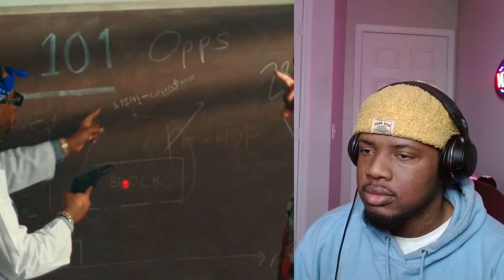Lil Mabu Said the N Word?!! Fivio Foreign - TEACH ME HOW TO DRILL (Official Music Video) reaction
Lil Mabu x Fivio Foreign - TEACH ME HOW TO DRILL (Official Music Video)
By:   @glorbworldwide
Main channel: @Trilligy